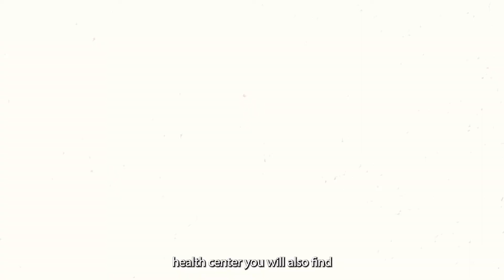Mural 1 - La Riojana Coop.